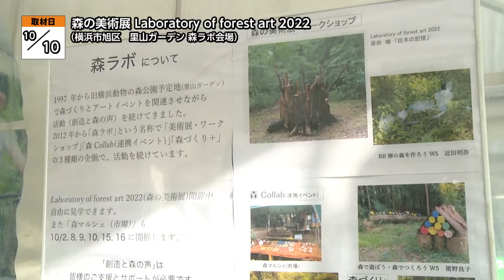森の美術展 Laboratory of forest art 2022【地モトNEWS】2022/10/13放送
「横浜市旭区」の【森の美術展 Laboratory of forest art 2022】をお届けします！
■森の美術展 Laboratory of forest art 2022　■場所：横浜市旭区上白根町

横浜市旭区にある里山ガーデン 森ラボ会場では、森を舞台にした野外美術展が開催されています。

これは、アートや音楽を通じて、森の保全活動を行っている「GROUP 創造と森の声」による取り組みです。会場には、アーティストたちによる、森の中で制作された様々な作品が展示されています。

「GROUP 創造と森の声」は、今年の4月から6月までボランティアスタッフを募集して、森の整備を行ってきました。7月からは、今回の美術展に向けて、アーティストたちによる作品づくりが行われ、9月18日から展示会が始まりました。

■GROUP 創造と森の声 石山 かつゆき さん
「ここを森づくりボランティア団体として、保全活動をしています。コロナが始まった頃と同じ時期にナラ枯れが始まりまして、それを何とか利用して作品作れないかなっていう風に作家の方々とも話し合って、ある意味では活かしてくれた美術展になったなと思っております」

■参加者
「いろんな作品と出会えて、アイデアを貰って、来て良かったなと思いました」
「自然に溶け込んだり、主張をしたりする作品がいろいろ見れて楽しかったです」

アーティストたちが自然の中で感じたことを表現する「森の美術展」は、10月23日まで開催されています。
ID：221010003